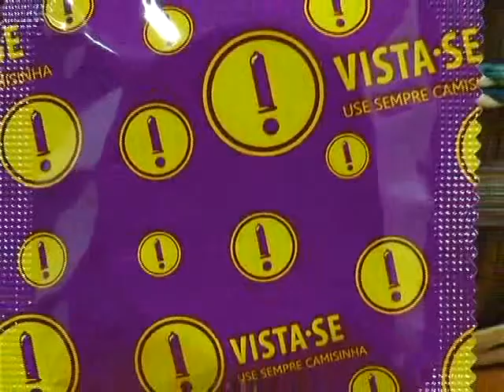CAMPANHA FIQUE SABENDO 01 12 15